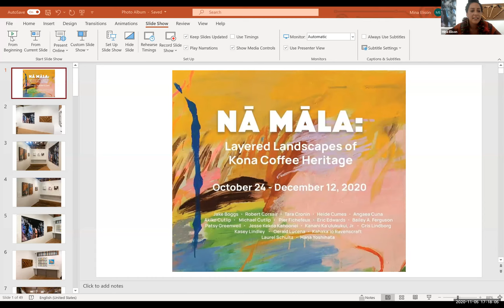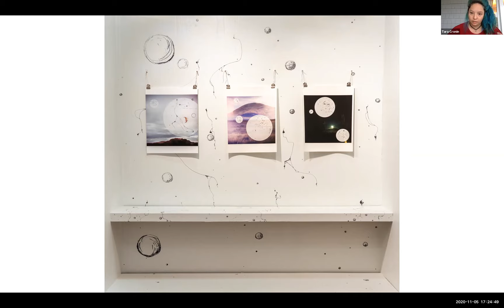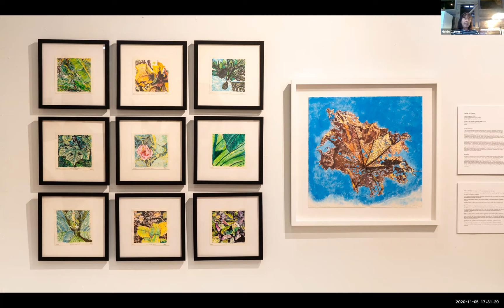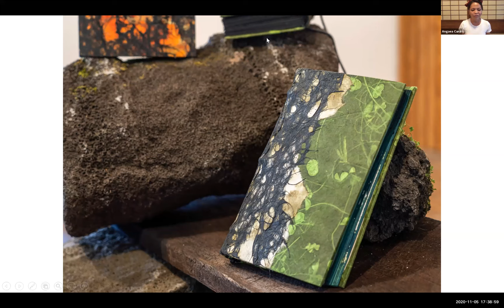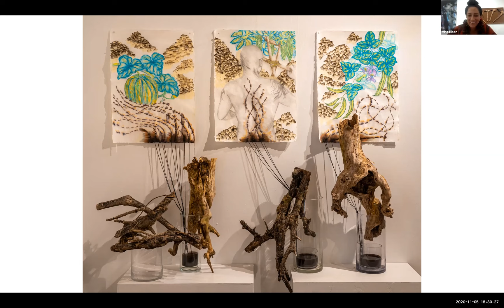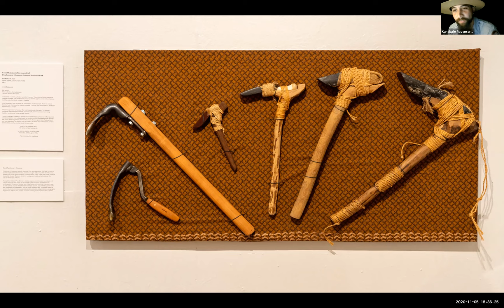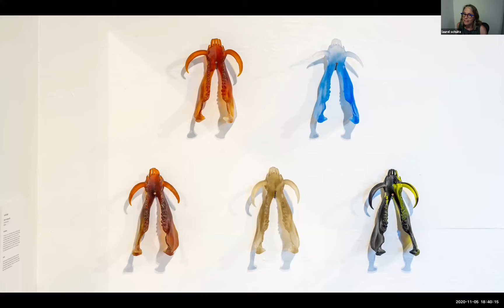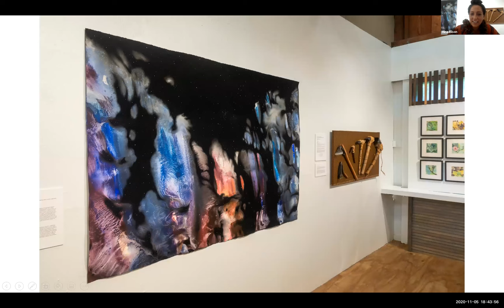Nā Māla: Layered Landscapes of Kona Coffee Heritage — Virtual Artist Exhibition Walkthrough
Join the artists featured in the exhibition Nā Māla: Layered Landscapes of Kona Coffee Heritage as they share insights about their works and creative process. Revealing inspiration and mana’o behind their pieces, discussions explored connections to ‘āina here in Kona and how artists experience these layered landscapes.

Through these presentations by the artists, we can continue to ask questions such as: How does art contribute to complex ideas around local landscapes, the past, present and future context of land? Is land connected to our identity, to our future? How do we begin to talk about it?

This artist walkthrough is part of our community programming for our upcoming exhibition Nā Māla: Layered Landscapes of Kona Coffee Heritage featuring works by local artists who explore the natural, cultural and agricultural landscapes of our precious home. From the generous and extensive māla, or gardens, of Kona’s mahiʻai (farmers), to the opportunities the ‘āina provided to Kona’s coffee families, artworks featured explore interconnected elements of nā māla which create and sustain growth and abundance in Kona today.

Participating artists in the exhibition include: Jake Boggs, Robert Corsair, Tara Cronin, Heide Cumes, Angaea Cuna, Akiko Cutlip, Michael Cutlip and Pier Fichefeux, Eric Edwards, Bailey A. Ferguson, Patsy Greenwell, Jesse Kekoa Kahoonei, Kanani Ka'ulukukui, Jr., Cris Lindborg, Kasey Lindley, Gerald Lucena, Kahaka'io Ravenscraft, Laurel Schultz, and Hana Yoshihata.

Artists of diverse media were invited to create original works exploring the multi-faceted and layered elements that culminate in the abundance of Kona. The “layered landscapes” of Kona are omnipresent and widely encountered. The natural environment unique to Kona is comprised of many factors such as our well-drained soils, weather cycles with typically dry winters and rainy summer months, and the calm, wind-protected slopes of Mauna Loa and Hualālai. The historic and contemporary cultural landscape consists of a layering of these cultures, is rooted in a foundation of values, traditions and spirituality of Kanaka ‘Ōiwi (Hawaiian people). Kona’s biodiversity within this evolving agricultural landscape has been an integral part of the Kona way of life. Through examination of these relationships, one can better understand the traditions and values which will support an ecologically, economically and culturally sustainable community.

This exhibition is curated by the Donkey Mill’s Communication Director & Curator, Mina Elison, and will be on view at the Donkey Mill from Saturday, October 24 through Saturday, December 12. Visitors to the exhibition will be able to vote for the People’s Choice Award which will be awarded based on votes received by December 5, 2020. More information can be found at donkeymillartcenter.org.

The Donkey Mill Art Center, a 501(c)(3) nonprofit, provides art education and experiences to people of all ages and abilities. This includes hands-on classes, exhibitions, and events of contemporary visual arts, crafts and culture.

Donkey Mill Art Center is open Wednesday through Saturday, 10:00 a.m. to 4:00 p.m. at 78-6670 Mamalahoa Highway in Hōlualoa.

This exhibition and programming is made possible by support of the Hawai‘i County Council Contingency Fund as well as the CARES Act Grant of the Hawai'i State Foundation on Culture and the Arts and the National Endowment for the Arts.